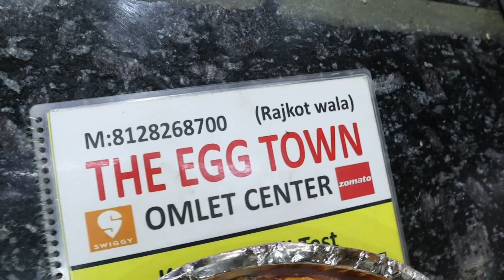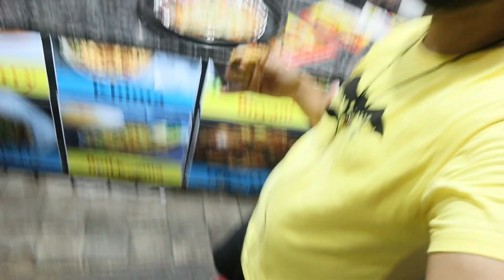Anda Pizza Recipe Without Pizza Base | Best Street Food in Ahmedabad | My Kind of Productions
Anda Pizza or Egg pizza is one of the easy and delicious food you get on the streets of Ahmedabad . The recipe is unique , tasty , easy to make and  one of its kind.
Its was one  delicious experience and we will be sharing the detailed Recipe of EGG PIZZA live from the food truck .

•My kind of Production's is the only channel that gets you detailed recipes from the restaurant's kitchen. Its a new trend our Host Mohsin Khan has started . Where he not only eats the food but also share the recipe.

They say the secret to long-lasting Happiness is Food and Travel.
My kind of Production powered by OYO is precisely what you will find.
Discover new places to eat, and unveil secret recipes of the most popular eating joints around India. I Mohsin Khan will take you on one of the kind gastronomical journey, loosen those belts for a culinary adventure.